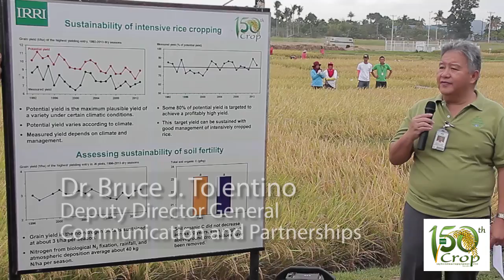Harvest of 150th crop of IRRI's Long-Term Continuous Cropping Experiment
The LTCCE of the International Rice Research Institute (IRRI; is the most intensively cultivated—and the longest-running—field trial on rice in the world. First known as IRRI's Maximum Yield Experiment, the first crop of the LTCCE was seeded on 24 May 1962. Since 1966, three consecutive crops of high-yielding rice varieties have been grown annually during most years.

On 15 April 2014, a portion of the LTCCE's 150th crop was ceremoniously harvested by members of the Institute's Board of Trustees and staff.